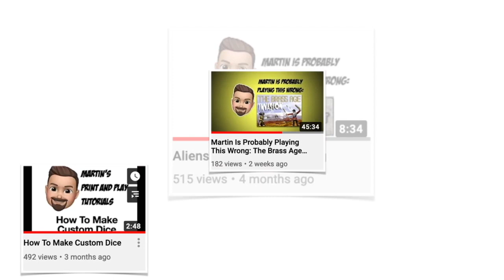Gate Print and Play Setup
In which I show off my print and play version of Jason Glover's solo deck building game Gate, including the playmat.